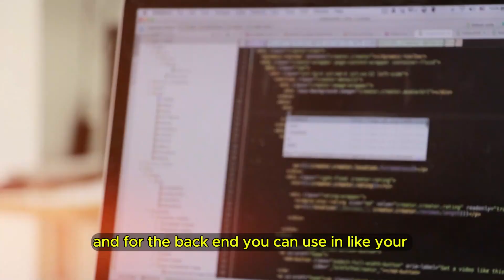Cyber Security Student // Creates Restaurant App!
Check out how this Elizade University student created a restaurant app as a Cyber Security Student. See how he combined tech skills with creativity!
"Join me as I interview a 400-level Cyber Security graduate about his final year project and experience! We dive into the challenges he faced, the lessons he learned, and how his project contributes to cybersecurity.
 Perfect for students and professionals alike looking for insight into the world of cyber security"

How I Got the idea to create Quikee App 0:45

How I got started 3:22

The challenges I faced 4:07

How I got the right colour for the App 4:38

How I started 5:34

My experience throughout my study in Elizade University 7:57

My final year project 9:00

What the project solves 10:00

Where I did my internship 10:50

How I applied my theoretical knowledge to what I did 12:15

A guide on how to write your project 13:00

but do not make any transactions for now.